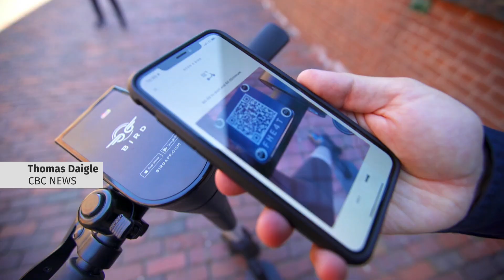E-scooters spreading through Canadian cities despite safety concerns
Electric scooters are already zipping through Montreal and Calgary, and are soon to come to Toronto, but many riders are ignoring the need for helmets.